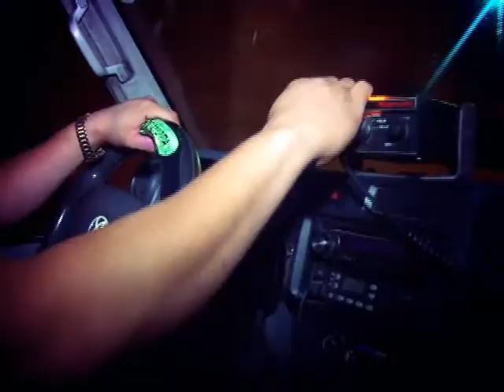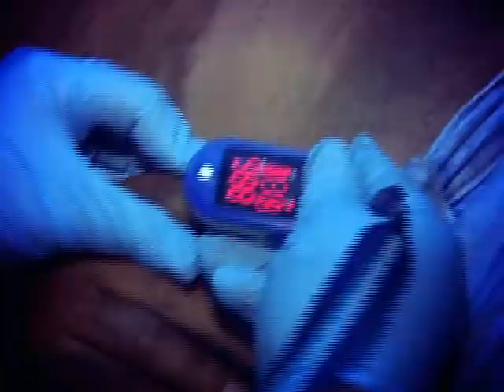Espantando la Muerte - Código 21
Comandos de Salvamento se abrían paso entre la vida y la muerte para dar asistencia a un hombre con herida de arma blanca. La victima fue herida dentro de un microbus y lanzado del mismo.